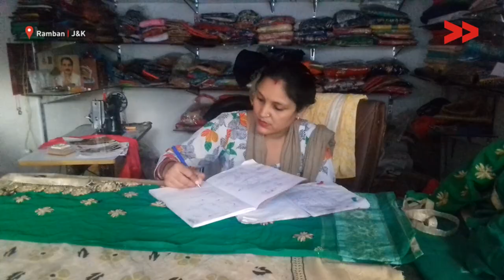Meet Shaveta Devi, a Budding Entrepreneur from Ramban | Tahir Reports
Tahir Mushtaq reports from Ramban, Jammu and Kashmir for Video Volunteers.

Shaveta Devi has started cutting and tailoring from her home. Today she is running a boutique at Ramban town at large level and is providing employment to other girls. For her outstanding success she has also been awarded by JKEDI and an NGO. This is a good example of how women excel in different fields of life.